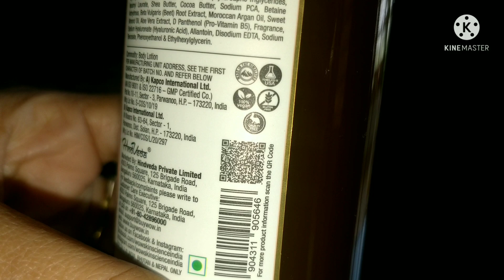लो Husband को यही नही मालुम कि शादी के कितने साल हो गए 🤭🤭🙄🙄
Wow Skin Science Body Lotion Range-

Be Wow, Naturally!